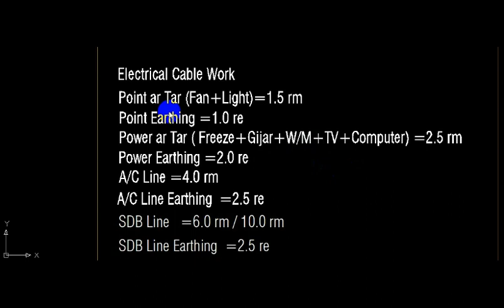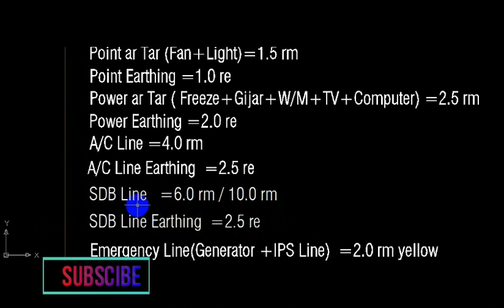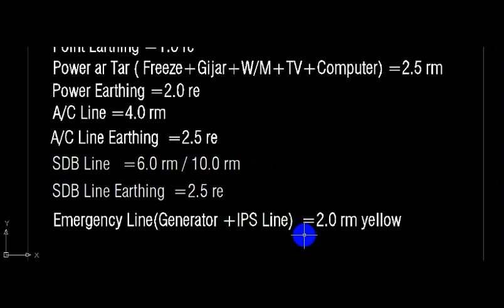আপনিও পারবেন কোন কাজে কোন কেব্‌ল ব্যবহার করবেন || You can also use any cable for any work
সহজেই কেব্‌ল সাইজ নির্ণয় করুণ ।Determine cable size easily
আমার  অন্যান্য ভিডিও সমূহ -